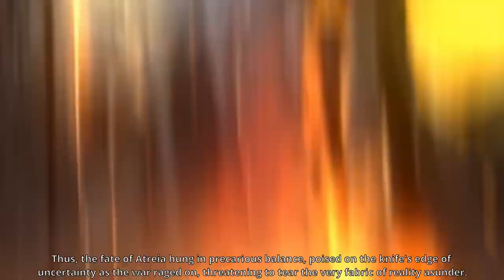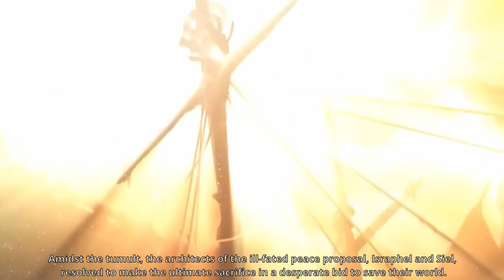First Daevas, Elyos, Asmodians, the God Aion, Balaur and Drakan | Explaining Aion Classic Story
Surprisingly, to me, the story behind AION MMORPG is a good one, with the God AION creating the world and the first race on Atreia, Drakan. This race ultimately will fall from Aion's grace due to their struggle to gain more power, becoming corrupted and known to humanity as Balaurs. Aion's blessings upon humanity arrived at a time of war, the Balaurs almost destroying everything humanity stood for. This blessings consisted in being able to ascend a pure hearted human to become a Daeva. In the end, a big argue happens between the Daevas, causing the creation of the two different factions, Elyos and Asmodians.

🎵 Music: Adrian von Ziegler - Kingdom of Bards, Harbinger of Death, Victory or Death, Alvae.

NOTICE:
    Some of the artworks used in this video (images, videos)  belong to Aion's creator and publisher, Liandrug holds no claim or propriety interest, either wholly or in part.
    All views and opinions expressed in this video belong to Liandrug and Aion's creator and publisher does not endorse or sponsor this project.